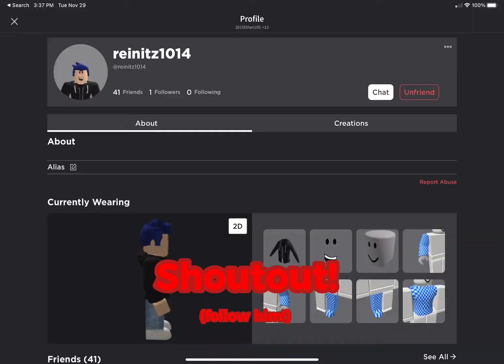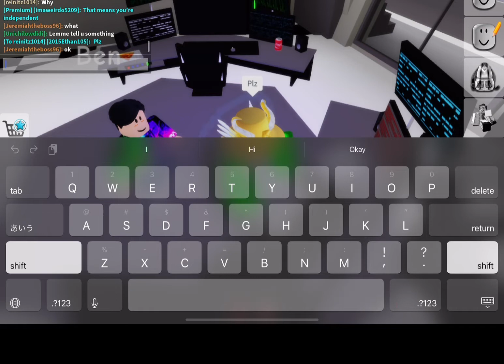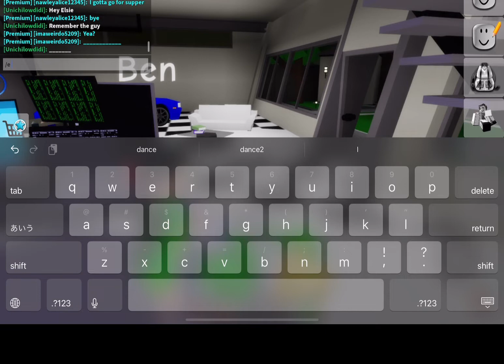The Brookhaven Experience 2 (with my friend)